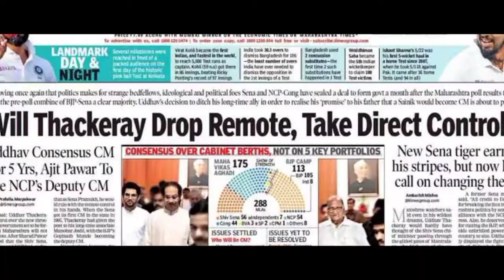Kliff Kingsbury And GF Veronica Bielik’s Vacation Photos Go Vira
Kliff Kingsbury And GF Veronica Bielik’s Vacation Photos Go Vira head coach Kliff Kingsbury is currently in the midst of a difficult situation. His team once again underperformed late in the season after an early strong start – something that is quickly becoming his M.O.Beyond that, Kingsbury’s prized young quarterback Kyler Murray appears to be becoming increasingly disenchanted with the organization. That could prove to be disastrous for both their futures.Founel wlehis n Kingsbury’s professional life could be going better – he seems to be doing quite well for himself off the field.Thiseek,mage emeed o the Cardinals coach reportedly on vacation with his girlfriend Veronica Bielik. The video speaks for itself:This isn’t the first time Bielik has made headlines over her connection to Kingsbury.Last month she posted a cryptic message regarding things that immediately went viral, and prior to that she made news for her subscription-only site.Aside om tha just er standard Instagram posts also always go viral:As fans have seen with Zach Wilson’s girlfriend, Trey Lance’s girlfriend and Trevor Lawrence’s wife – the ladies behind some of these famous NFL big stars often land in the headlines as well.It will e interesting to see how Kingsbury’s football affairs ultimately shake out, but it’s good to know that things between him and Bielik are still going strong.